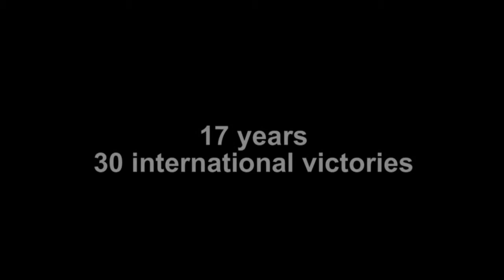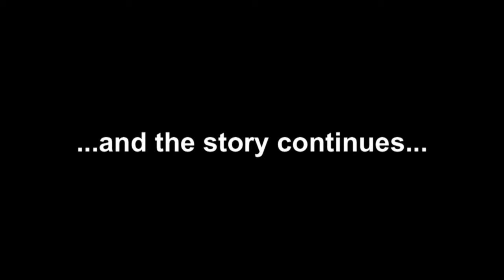cyclingvideo.ch promo MAURO GIANETTI